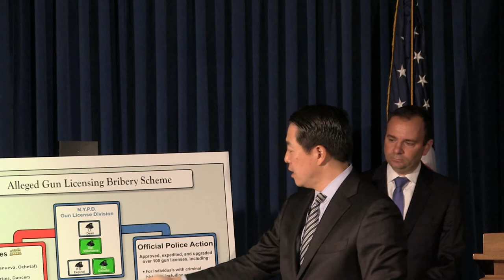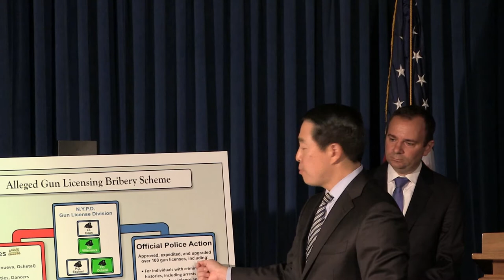3 Former NYPD Officers & Former NY Assistant DA Arrested In Connection W/ Gun License Bribery Scheme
Joon H. Kim, the Acting United States Attorney for the Southern District of New York, William F. Sweeney Jr., Assistant Director-in-Charge of the New York Field Office of the Federal Bureau of Investigation (“FBI”), and James P. O’Neill, Commissioner of the New York City Police Department (“NYPD”), announced today that PAUL DEAN, ROBERT ESPINEL, GAETANO VALASTRO, a/k/a “Guy,” and JOHN CHAMBERS were arrested and charged in Manhattan federal court with conspiracy to commit bribery, among other offenses, in connection with a scheme involving the approval of gun licenses by the NYPD License Division in exchange for cash payments and non-monetary bribes.  Acting U.S. Attorney Kim also announced the unsealing of the guilty pleas of David Villanueva, a former NYPD Sergeant assigned to the License Division, and Frank Soohoo, a gun license expediter.  In connection with their guilty pleas, Villanueva and Soohoo have agreed to cooperate with the Government.